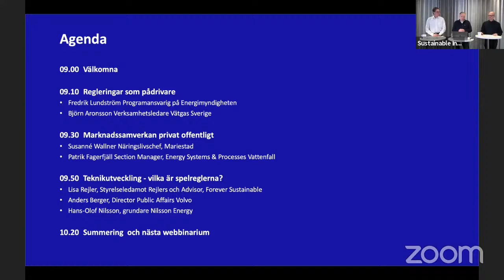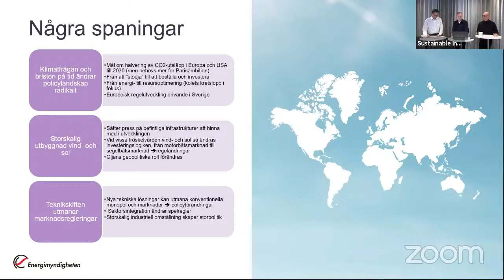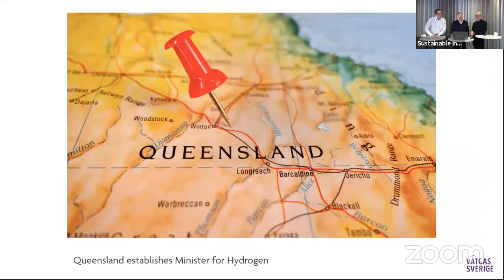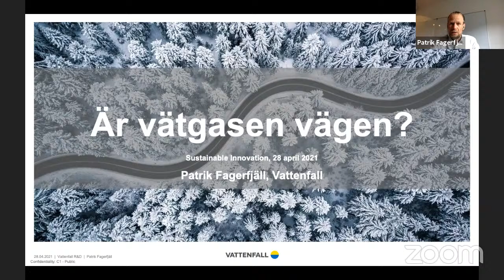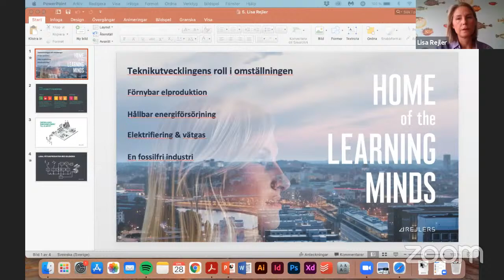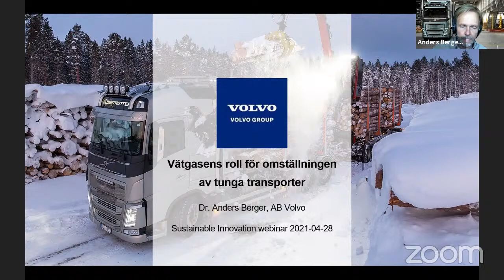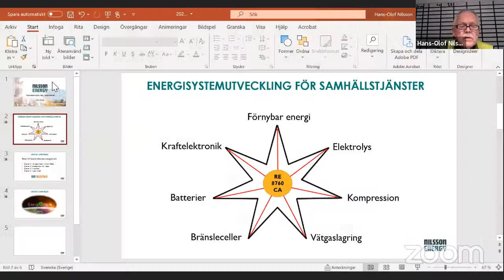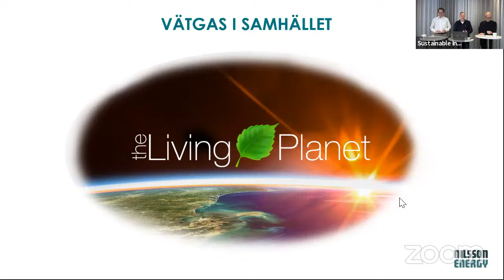Webbinarium: Vad driver utbyggnaden inom vätgas?